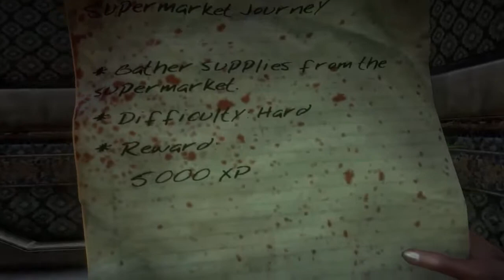From the Sewers to the Sewers - Dead Island Gameplay Walkthrough part 54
Hello! Welcome back to some more Dead Island (GOTY edition plus DLC and stuff).

Dead Island, for those who don't know, is a survival horror game, and action rpg developed by Techland. Best played on co-op (although i'll be playing on singleplayer this series).

Hope you enjoy this video, likes/favs/subs, always much apreciated.

Take it sleazy.